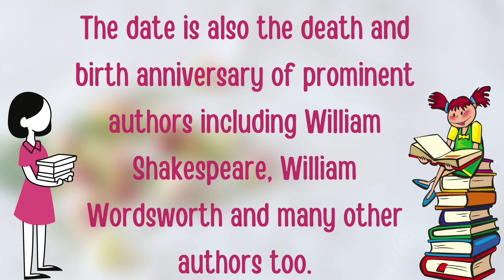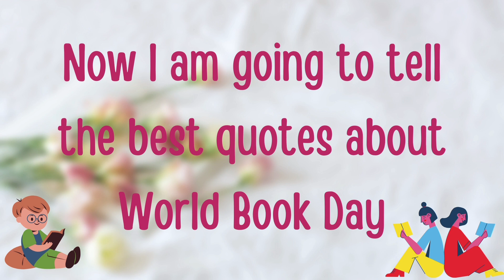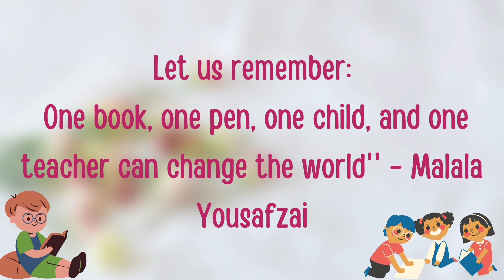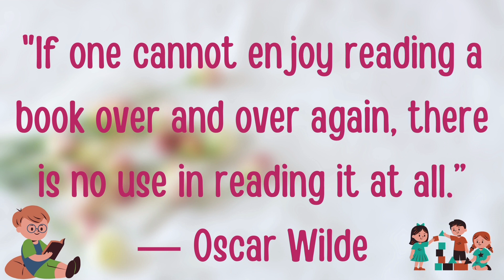World Book Day | World Book Day and Copyright Day | Easy Lines about World Book Day |23rdApril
Happy World Book day and Copyright Day everyone.